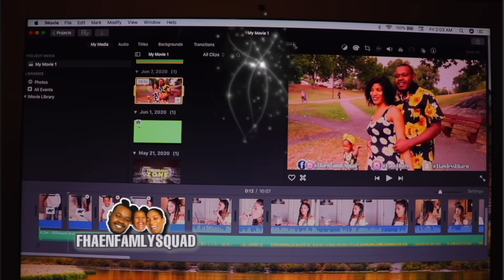FANM SALÒP KI PAP FE MANGE NAN KAY MARIL FEL WONT PRANK ANRAGE